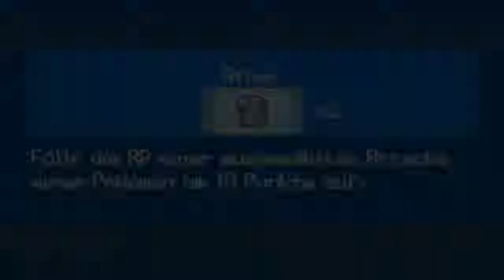Pokemon Weisse Extrem Edition Ger/60Fps/Part 32 Versprechen einlösen =O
Live ist hier :P

Edit/Aufname Programme:
Super, Avidemux, Bandicam und Open Broadcaster